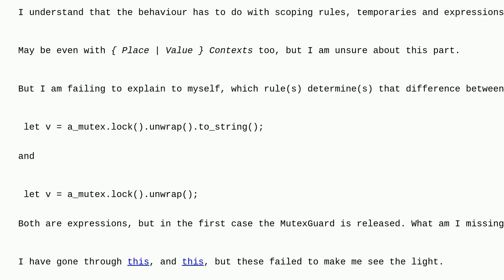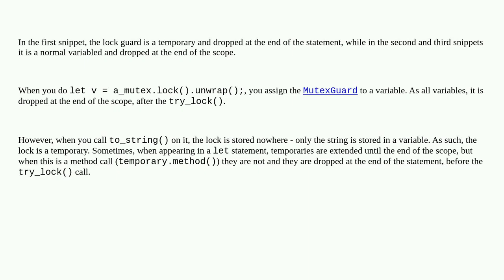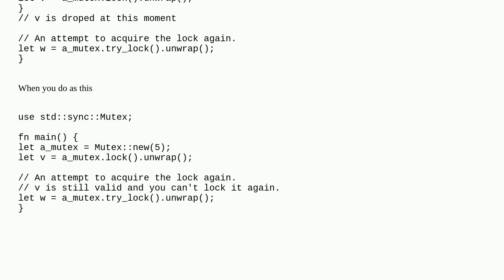By which rule(s), is the Rust compiler ensuring that the lock is released?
A special thanks goes out to the community

  rust